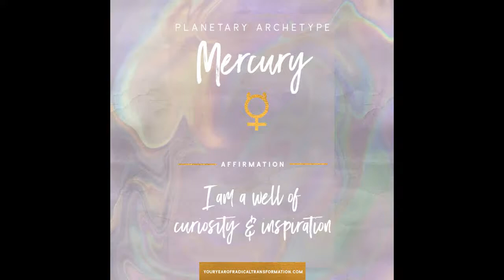M E R C U R Y Planetary Archetype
Learn more about Your Year of Radical Transformation program at youryearofradicaltransformation.com